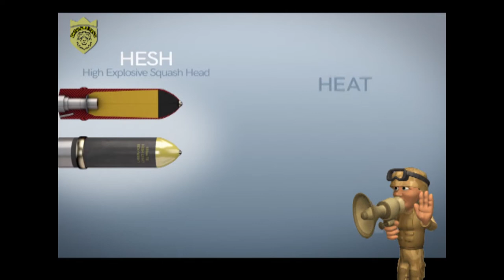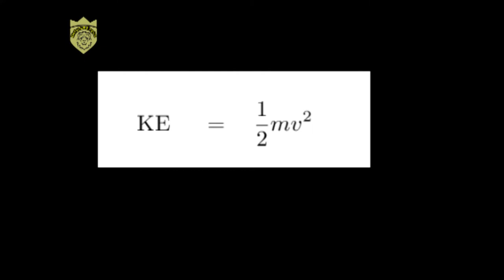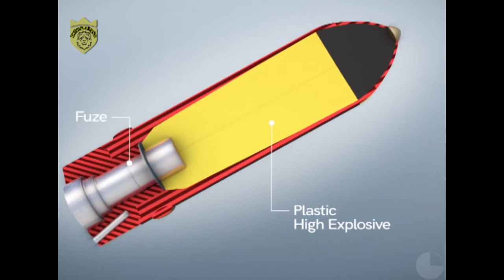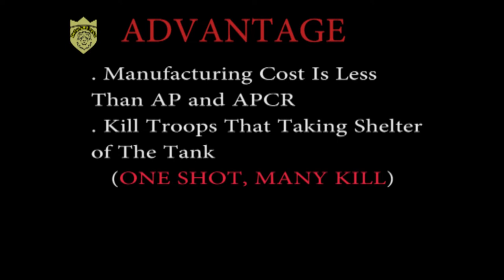Tank Ammo Explained|| Deadly Darts (हिन्दी में) Tank ammuniation ap shell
What is the difference between shell types?
Which shell type should you use, depending on the circumstance?
Animation used to explain the damage caused by different shell types-
AP, APCR, HE, HESH , HEAT.
Advantages of each shell type.